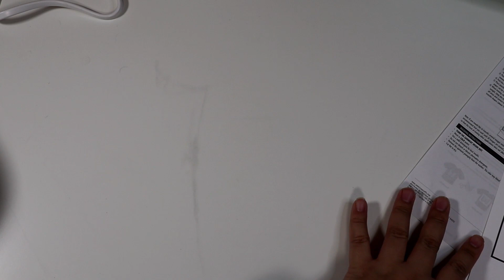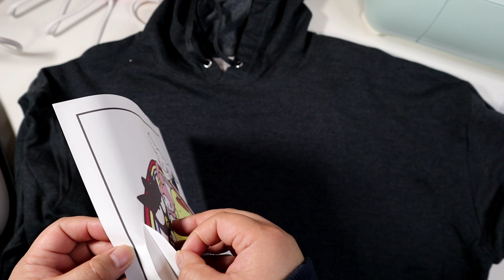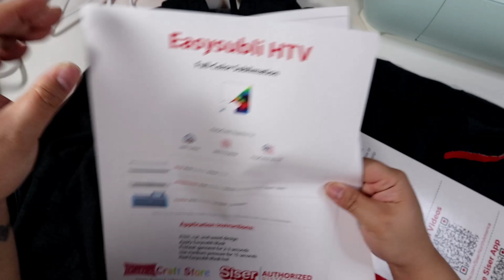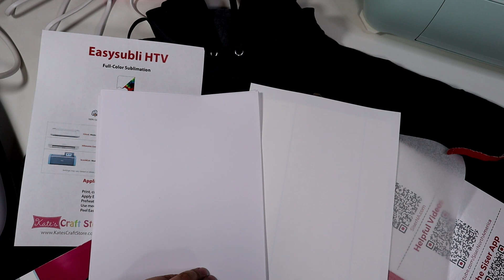DIY Sanrio Hoodie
My sister ordered a Sanrio Hoodie that was too pricey for me. I am cheap so I decided to make my own 😆.